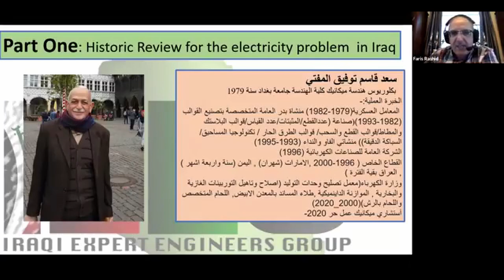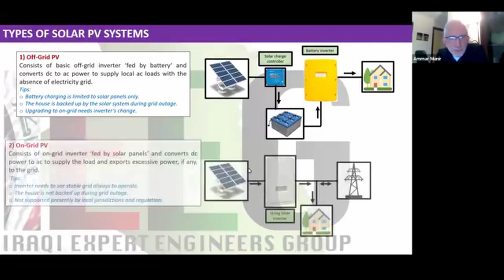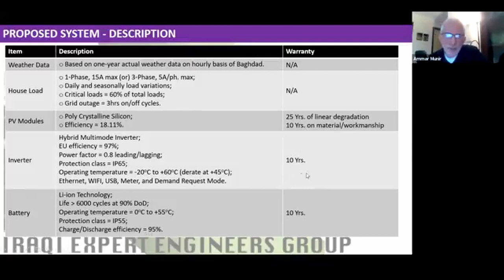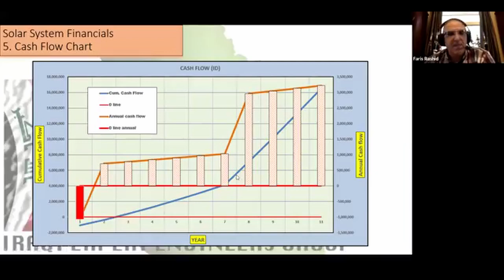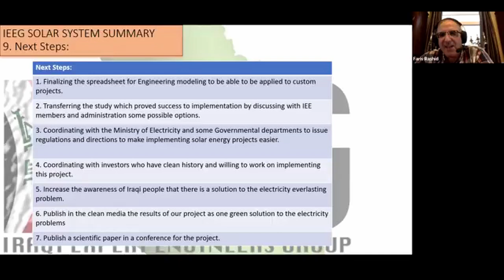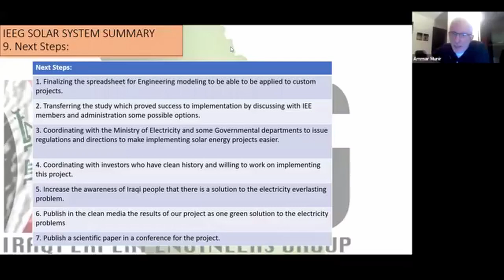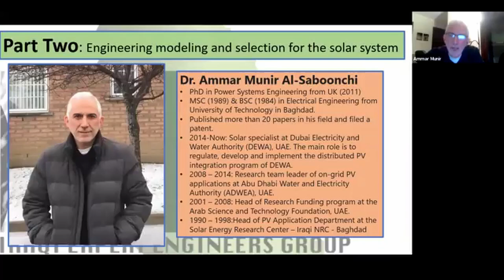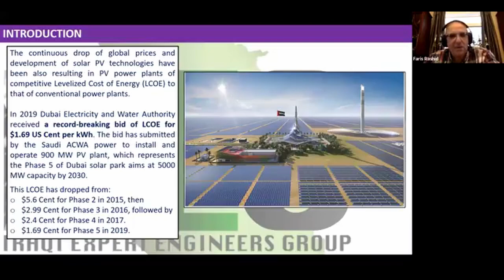Million Solar House Study